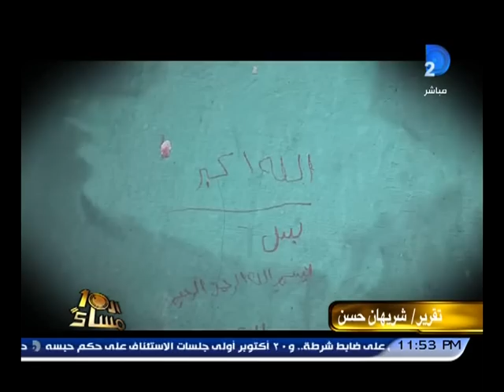برنامج العاشرة مساء|عفاريت الجن تشعل النارفى المنازل والسبب مجهول!!